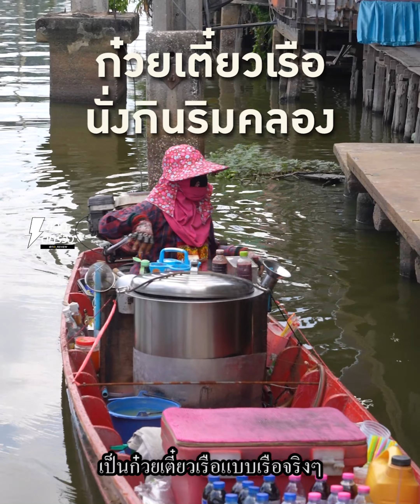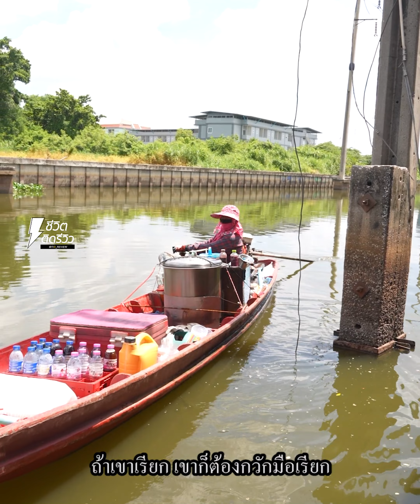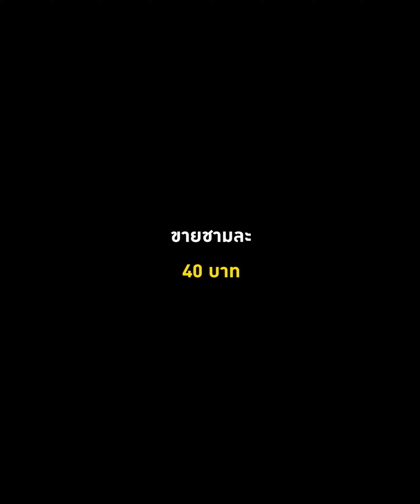ก๋วยเตี๋ยวเรือซิ่ง ขายบนเรือแต่ขายดีมากชามละ 40 บาท ให้เยอะแบบจุกๆ !!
ก๋วยเตี๋ยวเรือซิ่ง ขายบนเรือแต่ขายดีมาก
ชามละ 40 บาท ให้เยอะแบบจุกๆ !!
TidReviewINSIDE วันนี้แวะมาเดินเล่นแถวหัวตะเข้ มาเจอคุณป้าจุกขายก๋วยเตี๋ยวบนเรืออยู่เลยโบกซื้อกับแกสักหน่อย ซึ้งคุณป้าซิ่งมากเธอ แถมแกน่รักอีกด้วย ป้าแกให้เยอะมากในราคาชามละ 40 บาท ไม่มีขึ้นไม่มีลดเลยนะ เป็นก๋วยเตี๋ยวเรือขนาแท้เลยเพราะขายบนเรือออออนะเธอออ ความสบายใจของป้าก็คือการขายบนเรือนี้แหละแกไม่อยากขายบนบกเพราะแกชอบออกไปหาลูกค้ามากกว่าให้ลูกค้ามาหาพวกเธอคือป้าน่ารักมากกก
ความเด็ดของป้าแกคือมีทั้งก๋วยเตี๋ยวน้ำตกและต้มยำ มีทั้งเนื้อเปื้อ ,เนื้อ,เนื้อหมู และที่ขายดีสุดเลยคือเนื้อน้ำตก เจ๊ลองแล้วก็คือติดใจไม่ไหว มีความเข้มข้นนัวๆ อร่อยแบบที่เจ๊ไม่จ้องปรุงเลย แต่แอบใส่พริกไปหน่อยนิดนึ่ง ไปค่ะพวกเธอป้าแกขายไม่แพงเลยราคาอยู่ที่ชามละ 40 บาท แต่ถ้าใครอยากสั่งพิมเศษก็บอกป้าได้เลย ป้าแกแลนเรือขายเลีบยคลองหัวตะเข้จากวัดวัดลานบุญ มาถึงวัดพล และแล่นกลับเลยน้าาาา เจ๊แนะนำให้โทรก่อนเลย
ชื่อร้าน : ก๋วยเตี๋ยวป้าจุก
พิกัด :   แลนเรือขายเลีบยคลองหัวตะเข้จากวัดวัดลานบุญ มาถึงวัดพล
เวลาเปิด-ปิด : 08:00 - 15:00 น. (หรือจนกว่าจะหมด)